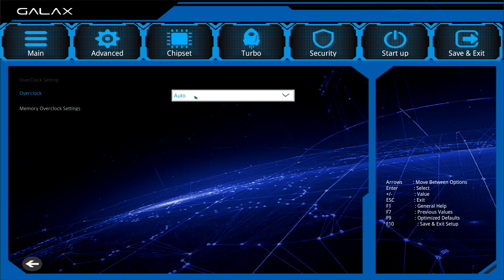Tutorial for A320M and B450M BIOS memory setting